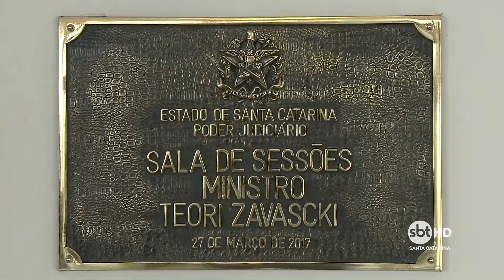Ex-ministro Teori Zavascki é homenageado na Capital